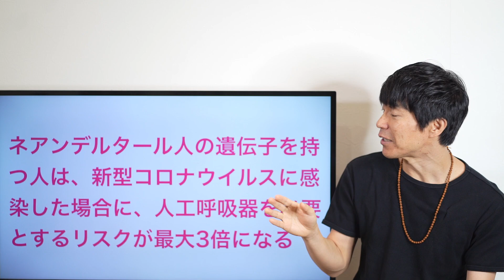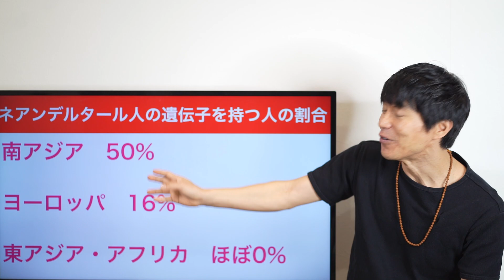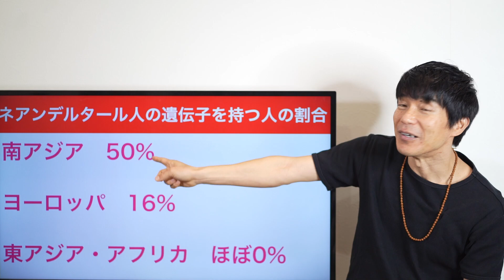【ネアンデルタール人の遺伝子が重症化を招く】ことから意外な宇宙の法則がわかる！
ソランキ・マハヴィル　インド占星術ジョーティシュ
オンラインでも鑑定しているそうなので、興味ある方は直接問い合わせてください！

Youtubeを通じてみんなで一緒に瞑想しよう！
毎週火曜日10：00～　瞑想レッスンLive中継（年始年末、お盆・GW期間、祝日等はお休みです）